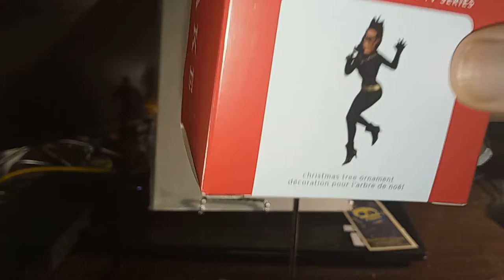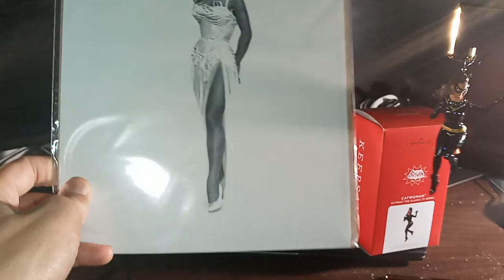The 1st Original/Classic Catwoman 🐱 Eartha Kitt (Hallmark Keepsake Ornament)